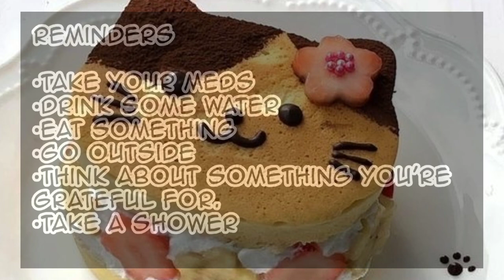🍡༘⋆🍥⸝⸝[𝚃𝚊𝚝𝚝𝚘𝚘 𝙼𝚊𝚗𝚒𝚙𝚞𝚕𝚊𝚝𝚒𝚘𝚗]₍ ᐢ.ˬ.ᐢ₎˚୨୧⸝⸝ 𝙿𝚞𝚛𝚎 𝚅𝚎𝚛𝚜𝚒𝚘𝚗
╭──.𖥔 ˖🍥 .𖥔 ˖🍡.𖥔 ˖ 🍥.𖥔 ˖──╮
𝚁𝚎𝚏𝚛𝚎𝚗𝚌𝚎 𝙻𝚒𝚗𝚔𝚜

𝙱𝚎𝚗𝚎𝚏𝚒𝚝𝚜

•You will be able to manipulate tattoos.
•You may gain powers based on what tattoos you have.
•You will be able to move tattoos on bodies
•You will be able to fade tattoos on bodies
•You will be able to remove tattoos on bodies.
•You will be able to bring tattoos to life
•You will be able to summon things through your tattoos.
•You will be able to make your tattoo a magical symbol that can befit other aspects of your life including powers.

𝙻𝚒𝚗𝚔𝚜

𝙸𝚖𝚙𝚘𝚛𝚝𝚊𝚗𝚝 𝙸𝚗𝚏𝚘

• Drink Water, hydrate yourself!

• Subliminals are not a replacement for health care

• Tell those who are there for you that you love them and you appreciate their existence. Make sure they KNOW they're valued.

• It's okay to take a break, subs can take a lot out of you.

• Subliminals are not witchcraft, but they can be used in witchcraft.

• Respect the free will of others unless they're abusive or they disrespect someone else's free will.

• Please share results in the comments I'd love to see them!

• Keep an open mind, be open to experiencing the impossible and illogical to see amazing things

• Don't be toxic, be nice.